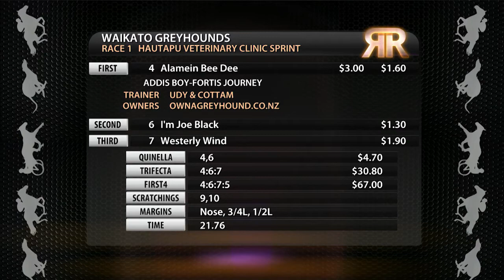Replay Waikato GRC 2 October 2014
Racing Replay Waikato GRC 2 October 2014 - footage courtesy of Trackside